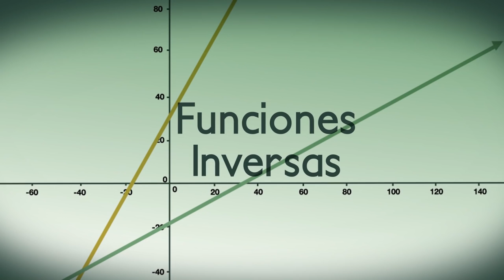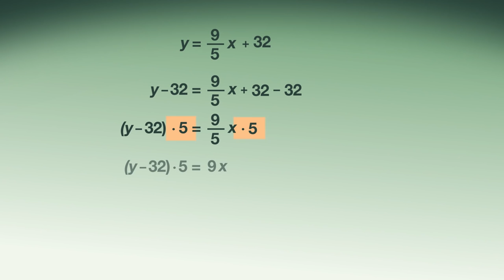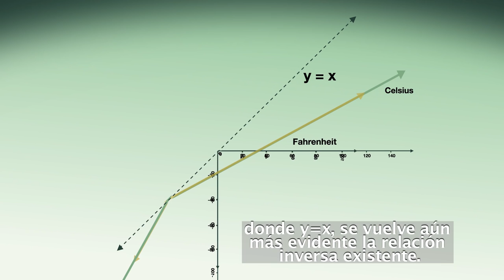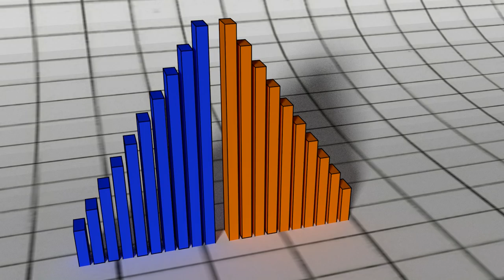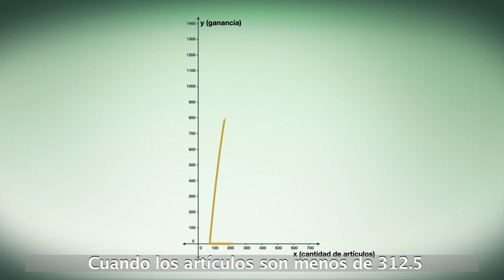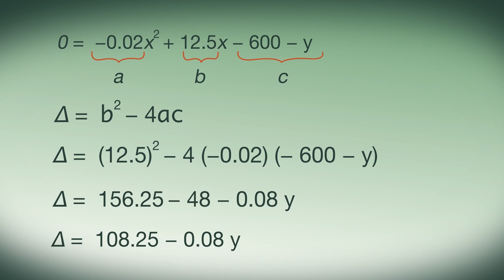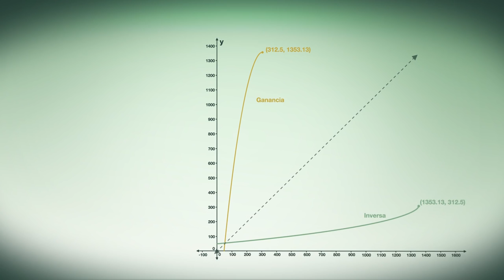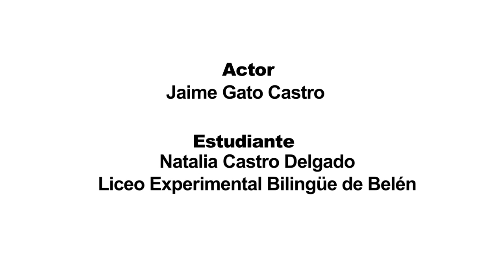Funciones inversas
Un padre que desea cocinar una receta no puede hacerla por una situación que su hija le resuelve con la función inversa de una función lineal.  Posteriormente, en otro asunto requieren hacer la restricción de una función cuadrática para calcular su inversa.